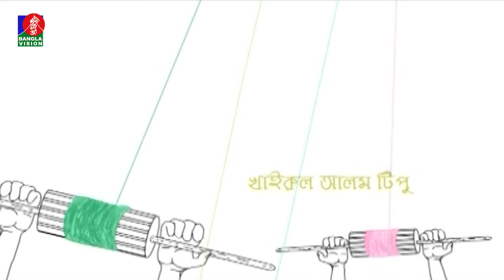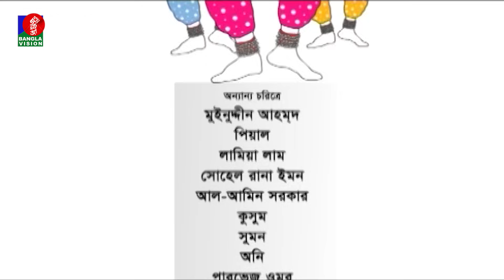Tini Asben - তিনি আসবেন I EP 69 | Mosharraf Karim | Farhana Mili | Akhomo Hasan I Banglavision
Presenting bangla comedy natok "Tini Asben - তিনি আসবেন". It is a Bangla new natok and comedy natok by Banglavision. Starring Mosharraf Karim, Farhana Mili, Akhomo Hasan, Robena Reza Jui and more. Hope you will enjoy our all bengali drama, bangla natok, comedy natok and Bangladeshi natok on BanglaVision.

to get updated about the latest Bangla News, Infotainment, Drama, Telefilm, Movie, Series, Talk Show, Bulletin, Sports News, International News, Health and Lifestyle Programs, and more. Owned by Shamol Bangla Media Limited, commencing official broadcasts on 31 March 2006.

BanglaVision HQ:
Dhaka-1205, Bangladesh.